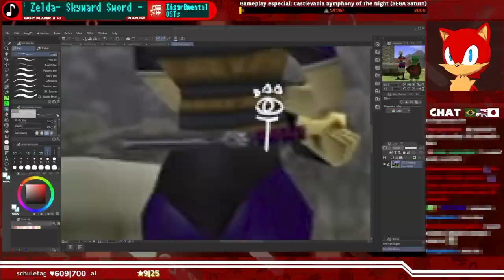Princesa Zelda & conexões com a versão Beta - Segredos e Trivias de Ocarina of Time: Episódio 3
Trívias & Segredos de Ocarina of Time: Melhores momentos das Lives!
Você quer saber ou acha que sabe tudo sobre Ocarina of Time? Ao longo desta série MAIS DE 300 Trívias serão mostradas!
No episódio agora são mais 19 trívias! Vamos falar um pouco mais de Malon e Talon que são referências a Link's Awakening, falar um pouco sobre a Princesa Zelda e desmistificar um dos maiores segredos do jogo: "Como deveria ser o interior do Castelo de Hyrule"? O que nos leva a um pouco da versão Beta de Ocarina of Time...